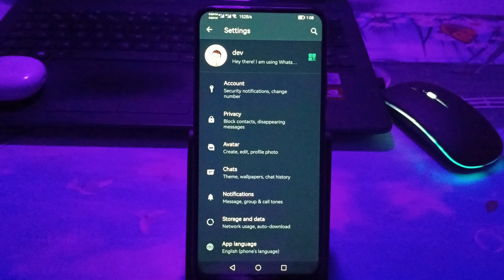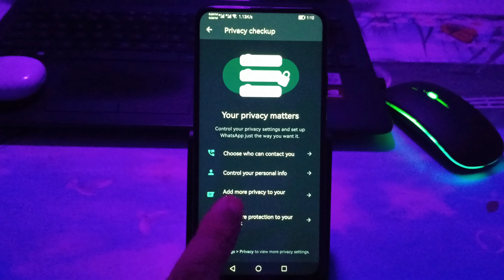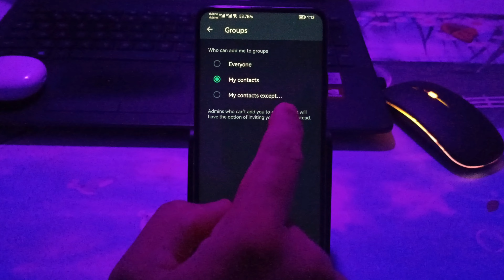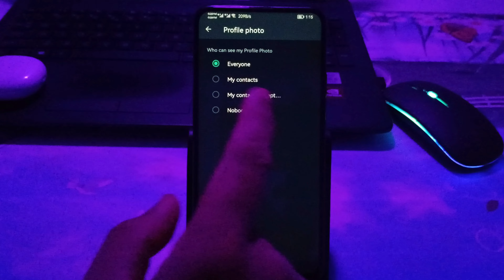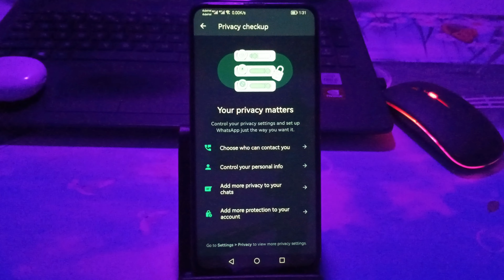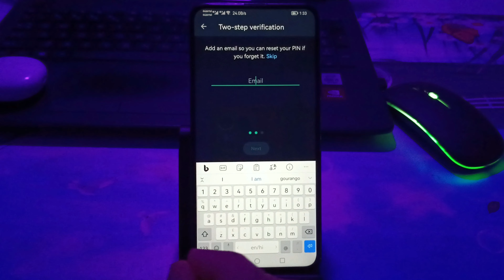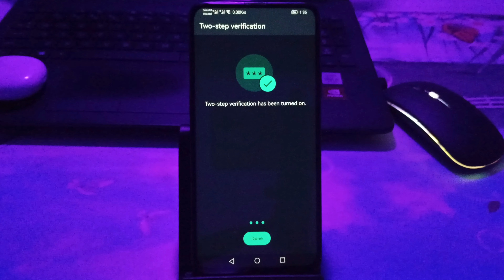WhatsApp New Update 2023 | Privacy Checkup | WhatsApp Privacy Checkup Settings 2023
WhatsApp New Update | Privacy Checkup | WhatsApp Privacy Checkup Settings 2023

🔒 In this video, we dive into the latest WhatsApp Privacy Checkup Settings update for 2023! Learn how these new features will impact your privacy and user experience on the popular messaging app. As a tech-focused channel, we're here to keep you informed and up-to-date with the latest trends and updates. 📱

Are you excited about these changes, or do you have concerns? Let us know! 🔔😊

Stay in control of your privacy on WhatsApp with the latest update! In this video, we dive into the new privacy checkup features introduced in 2023, empowering you to take charge of your personal information. Discover step-by-step instructions on how to navigate the updated privacy settings, ensuring your messages, profile, and data remain secure. From managing who can view your status to controlling your online presence, we cover it all. Join us as we explore the WhatsApp privacy checkup in 2023 and equip you with the knowledge to safeguard your privacy. Don't miss out on this essential guide to protecting your digital footprint! Watch now and take control of your WhatsApp privacy settings.

Your Query:-
whatsapp setting
whatsapp privacy settings
whatsapp ki privacy settings
whatsapp ki privacy settings kaise kare
whatsapp new privacy setting
whatsapp privacy kaise lagaye
whatsapp privacy kya hota hai
whatsapp all settings
whatsapp all privacy settings
whatsapp chat setting
whatsapp important features

My Equipment :-
Vivo V25 5G
Boya M1 Mic
Green Background
Mobile Tripod